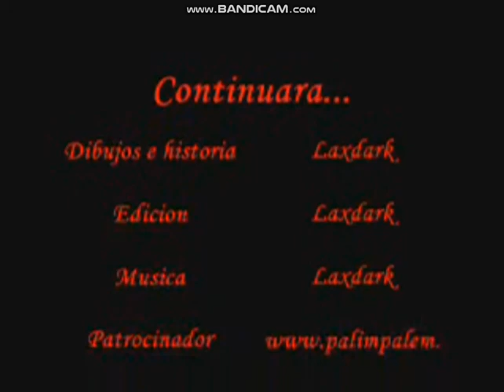Bob esponja y sus amigos 2